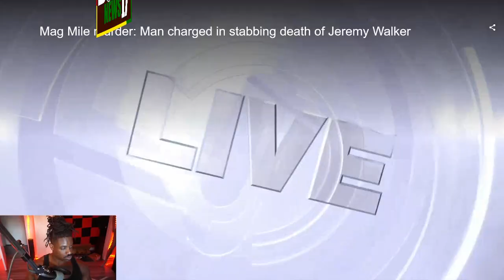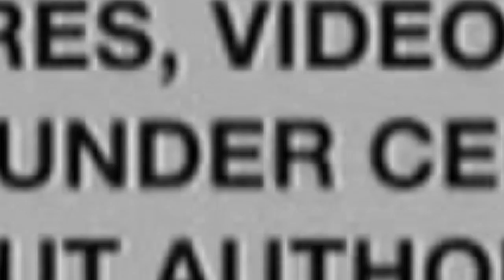No Unity Amongst Black and Brown Communitah: Burrito Gremlin Alan Perez Stabs Brotha Jeremy Walker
Black Gen Z Mindset Speaks on No Unity Amongst Black and Brown Communitah: Burrito Gremlin Alan Perez Stabs Brotha Jeremy Walker...